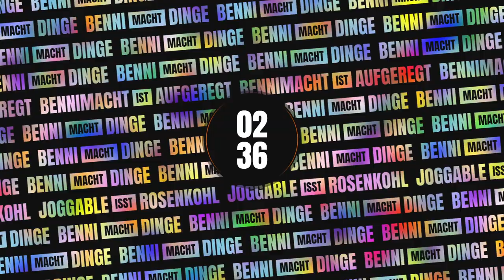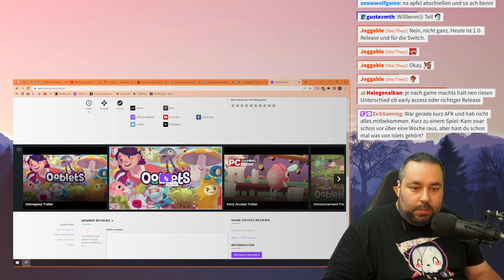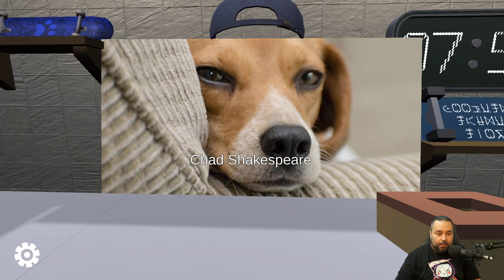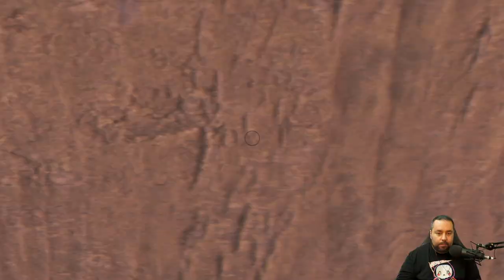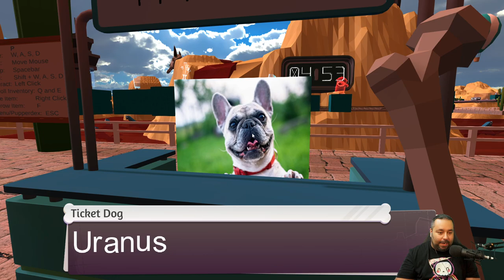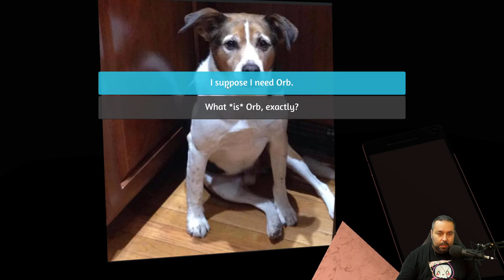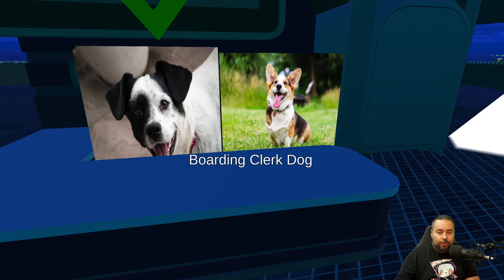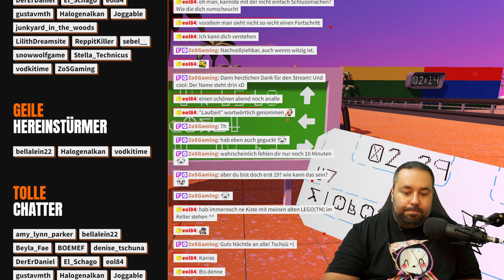Indiegame-News (KW 35) // An Airport for Aliens Currently Run by Dogs (Teil 2)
Diese Woche gab es nicht nur reinen Smaltalk, sondern auch eine ganze Reihe an interessanten News: Die Indiegame-Releases der Woche und danach auch noch weitere kleinere News und Ankündigungen. Unter anderem auch den Hinweis auf den Ubisoft Newcomer Award, der für frischgebackene Indie-Entwickler aus der DACH-Region sehr spannend sein könnte. Und auch eine Liste an vertrauenswürdigen Keysellern war dabei!

Danach ging es zurück zum Flughafen, der von Hunden geleitet wird und wir hüpfen fleißig weiter von Gate zu Gate. Schlussendlich musste ich das Spiel aber irgendwann abbrechen, da immer wieder das gleiche zu tun war und der Gameplay-Loop und die Schrägheit des Spiels damit leider etwas nervig wurde.

▬ Weiterführende Links ▬▬▬▬▬▬▬▬▬▬

▬ Kapitel ▬▬▬▬▬▬▬▬▬▬▬▬▬▬▬▬▬

0:00 Intro
4:09 Smalltalk
27:05 Indiegame-Releases
48:14 News und Ankündigungen
1:15:24 Pause
1:22:22 An Airport for Aliens Currently Run by Dogs
5:02:21 Verabschiedung

▬ An Airport for Aliens Currently Run by Dogs kaufen ▬

▬ Informiert bleiben ▬▬▬▬▬▬▬▬▬▬▬▬

▬ Community-Ziele ▬▬▬▬▬▬▬▬▬▬▬▬

▬ Hashtags ▬▬▬▬▬▬▬▬▬▬▬▬▬▬▬▬